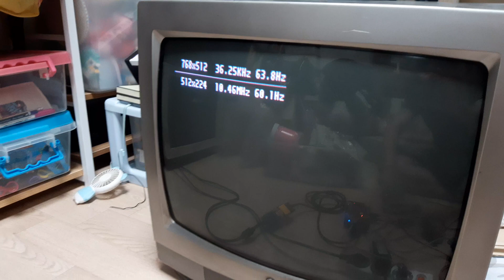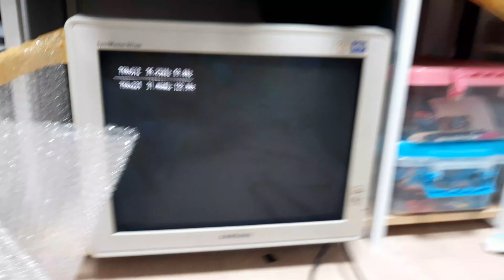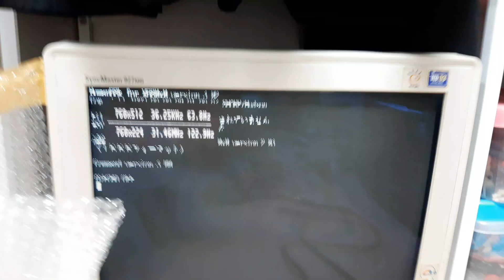MiSTer FPGA 15K 31K 240P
모니터 센터는 드림캐스트 VGA 세팅을 기본으로 맞췄다.

15K

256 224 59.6  cps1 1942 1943

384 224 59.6  CPS 1.5~2

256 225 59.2  알카노이드 보글보글

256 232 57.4 더블드래곤

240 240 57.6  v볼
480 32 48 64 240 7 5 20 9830

257×224  60  솔로몬의 키
512,40,48,72,224,8,3,27,10560

320×224 60.3  세가
640,48,64,88,224,9,3,25,13220

256×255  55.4  쿵푸 베틀로드
1280,128,112,192,255,3,3,15,26180

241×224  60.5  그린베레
482,32,48,64,224,9,3,24,9870

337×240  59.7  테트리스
674,48,64,88,240,1,1,14,13360

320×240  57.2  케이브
320,16,16,56,240,8,4,23,6420

256×224 60.1  세가마스터
512,32,48,72,224,8,3,27,10460

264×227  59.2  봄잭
528,28,48,72,227,13,3,23,10640

280×224 59.2  콘트라
560,32,48,80,224,12,3,27,11340

네오지오
640,24,64,64,224,14,3,25,12470

256×240 57.4  드래곤닌자
512,32,48,64,240,8,5,21,10320

31K

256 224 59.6  cps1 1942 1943
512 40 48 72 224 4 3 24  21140

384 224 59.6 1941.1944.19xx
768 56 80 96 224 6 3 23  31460

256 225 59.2  알카노이드 보글보글
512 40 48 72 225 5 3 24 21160

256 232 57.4 더블드래곤
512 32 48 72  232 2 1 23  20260

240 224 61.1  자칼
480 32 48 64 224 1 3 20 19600

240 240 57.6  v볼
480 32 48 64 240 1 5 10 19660

257×224  60  솔로몬
512,40,48,72,224,4,3,23,21200

320×224 60.3  세가
640,48,64,88,224,9,3,25,26440

256×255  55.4  쿵푸 베틀로드
1280,128,112,192,255,3,3,15,52360

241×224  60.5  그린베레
482,32,48,64,224,9,3,24,19740

256×224 60.1  원더보이 불파이트
512,28,48,76,224,8,3,27,20960

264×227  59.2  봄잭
528,28,48,72,227,4,3,23,21280

네오지오
640,24,64,64,224,5,3,25,24940

256×240 57.4  닌자
512,32,48,64,240,8,5,21,20640

X68000은 게임마다 해상도가 다르니
맞는걸 대충 골라써라;;;;;;